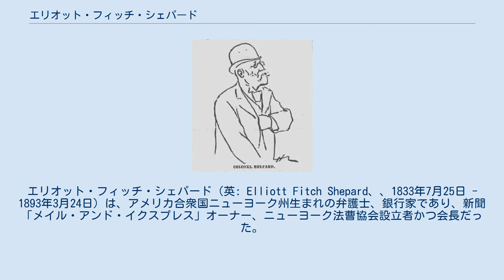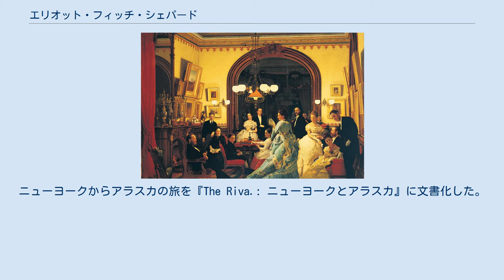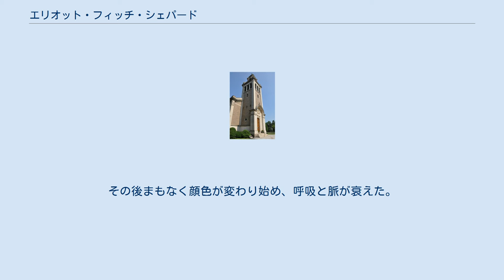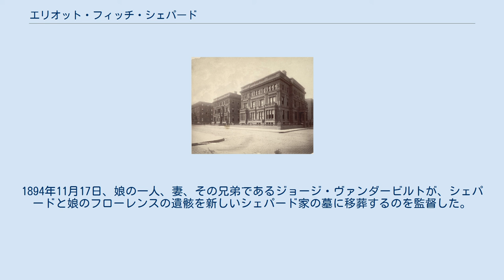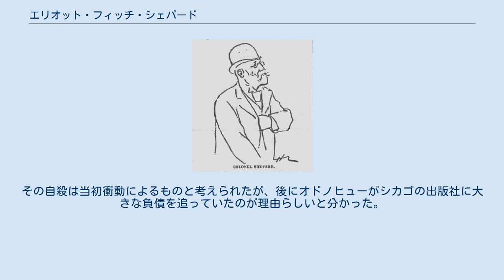エリオット・フィッチ・シェパード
エリオット・フィッチ・シェパード（英: Elliott Fitch Shepard、、1833年7月25日 - 1893年3月24日）は、アメリカ合衆国ニューヨーク州生まれの弁護士、銀行家であり、新聞「メイル・アンド・イクスプレス」オーナー、ニューヨーク法曹協会設立者かつ会長だった。
シェパードはマーガレット・ルイザ・ヴァンダービルトと結婚した。
マーガレットは、慈善事業家、実業界の大立者、ヴァンダービルト家長であるコーネリアス・ヴァンダービルトの孫娘だった。
ブライアクリフマナーにあるシェパードの住居ウッドリーと、その近くに建てたスカボロー長老派教会は、スカボロー歴史地区に寄付された資産である。
 シェパードはニューヨーク州ジェームズタウンで生まれた。
紙幣を印刷する会社の社長の、3人の息子の1人だった。
ニューヨーク市立大学で学び、約25年間法律実務を行った。
南北戦争のとき、北軍の徴兵担当となり大佐になった。
後には幾つかの機関や銀行の設立者かつ寄付者となった。
スカボロー・オン・ハドソンのブライアクリフマナーに引っ越したとき、スカボロー長老派教会を設立し、ウッドリーを建設した。
この家と土地は現在スリーピーホロー・カントリークラブの一部になっている。
 エリオット・フィッチ・シェパードの父、フィッチ・シェパード エリオット・フィッチ・シェパードは1833年7月25日、ニューヨーク州シャトークア郡のジェームズタウンで生まれた。
父はフィッチ・シェパード、母はマリア・デニスで、その3人兄弟の2番目であった。
兄はブリット・ハミルトン、弟はオーガスタス・デニスである。
父のフィッチ・シェパードはナショナル・バンクノート社（後にアメリカン・バンクノート社とコンティネンタル・バンクノート社と統合）の社長であり、弟のオーガスタスは後にアメリカン・バンクノート社の社長となった。
父方の祖父はノア・シェパードであり、ピューリタンの牧師トマス・シェパード（1605年-1649年）や、ジェイムズ・フィッチ（ウェリアム・ブラドフォード（1624年-1703年）の義理の息子）の子孫であった。
母のデリア・マリア・デニスは、1635年にイングランドから移住してきたロバート・デニスの子孫である。
1897年に出た『ニューヨークの著名家族』の中で、エリオットは「生まれと先祖で著名であり、またその性格でも有名である」と書かれていた。
ジェームズタウンの公立学校からユニバーシティ・グラマースクール・カレッジ予備校（当時はニューヨーク市立大学の建物に入っていた）で学び、1855年に大学を卒業した。
エドワーズ・ピアポント（後のアメリカ合衆国司法長官）の下で法律を学び始め、1858年にはブルックリンで法廷弁護士として認められた。
 南北戦争のときのシェパード、ジョージ・G・ロックウッドの撮影 南北戦争が始まると、シェパードは北軍エドウィン・D・モーガン将軍の副官となり、大佐に任官された。
シェパードが戦場に行くことは無かったが、志願兵の徴募を担当した。
1862年、ジェームズタウンに行ってシャトークア連隊のための制服を検査し、整え、供給した。
12歳のときにジェームズタウンを離れてから久しぶりの訪問であり、著名な市民集団に歓迎された。
シェパードはニューヨーク第51志願兵連隊を徴募して組織したので、その功績を称えてシェパード・ライフル隊と名付けられた。
詩人ウォルト・ホイットマンの兄弟であり、この連隊の隊員だったジョージ・W・ホイットマンが、シェパードから昇進を告知された。
その後1865年に少佐に昇進したときも、シェパードが影響を及ぼした可能性がある。
さらにシェパードはウォルト・ホイットマンと文通もしていた。
 シェパードはニューヨーク州エルマイラで徴兵所の担当となり、周辺地域から47,000人を徴兵した。
エイブラハム・リンカーン大統領はシェパードに准将への昇進を提案したが、戦場に出ている士官への遠慮から辞退した。
 1864年、シェパードはニューヨーク都市圏祭のために市外からの寄付委員会の委員と議長になった。
1866年のメイン州ポートランドの大火や、1871年シカゴの大火の後で災害復興のための弁護士の委員会委員長を務め、1889年、ペンシルベニア州ジョン...